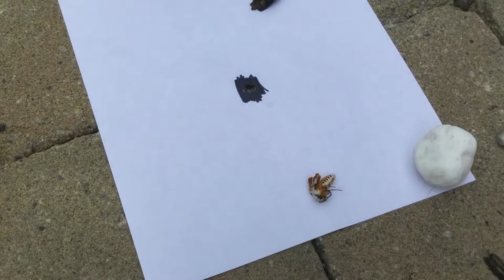Super rare moth